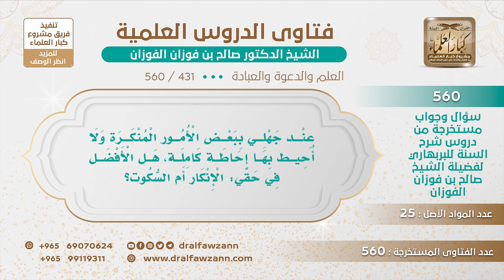[431 -560] يقول السائل: عند جهلي ببعض الأمور المنكرة، فهل الأفضل في حقي: الإنكار أم السكوت؟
-"السؤال: عند جهلي ببعض الأمور المنكرة ولا أحيط بها إحاطة كاملة، هل الأفضل في حقي: الإنكار أم السكوت؟
الجواب: الذي ما تعرفه لا تنكره، لكن بإمكانك النصيحة والتحذير من المعاصي، بإمكانك أن تحذر من المعاصي وتبين أضرارها وتبين أخطارها، ولو ما عينت المعصية الفلانية والمعصية الفلانية.
للاشتراك في قناة الشيخ صالح الفوزان
سؤال وجواب من شرح السنة للبربهاري ( 560 ) مقطع

للاستفسار والإقتراحات والدعم
رئيس الفريق
لمشروع كبار العلماء